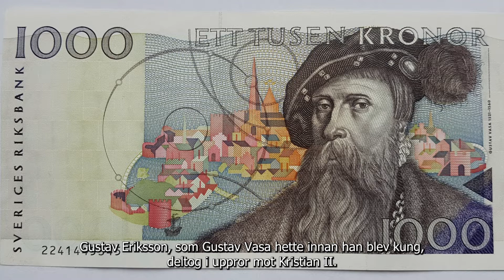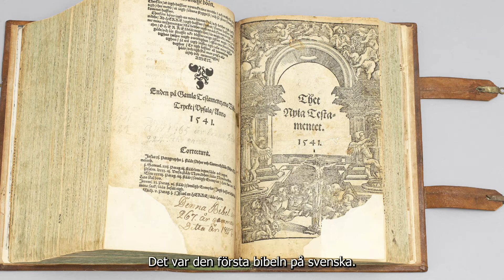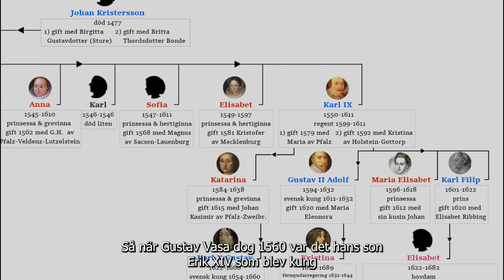Emirs Historia: Avsnitt 1 - Gustav Vasa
I premiäravsnittet av Emirs Historia berättar Emir om Gustav Vasas liv och äventyr i 1500-talets Sverige.

Idé, manus och redigering: Emir Selimovic
Produktion: Mediabyrån daglig verksamhet